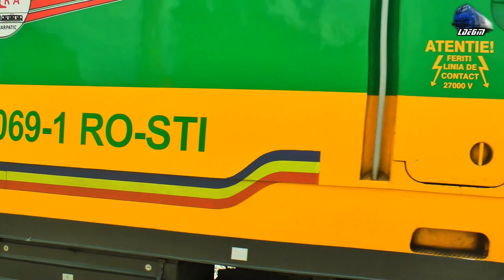Bobica 43-0069-1 & Trenul Astra Trans Carpatic Train in Gara Constanța Station - 17 June 2020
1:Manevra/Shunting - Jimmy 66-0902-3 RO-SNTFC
2:IR15594 - Arad-Timișoara Nord-Lugoj-Caransebeș-Băile Herculane-Orșova-Drobeta Turnu Severin-Balota-Filiași-Craiova-Caracal-Roșiori Nord-Videle-București Nord-Ciulnița-Fetești-Cernavodă Pod-Medgidia-Constanța - Bobica 040-EC/LE3400KW 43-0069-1 RO-ATC
2:Manevră/Shunting - Bobica 040-EC/LE3400KW 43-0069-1 RO-ATC

17 June 2020